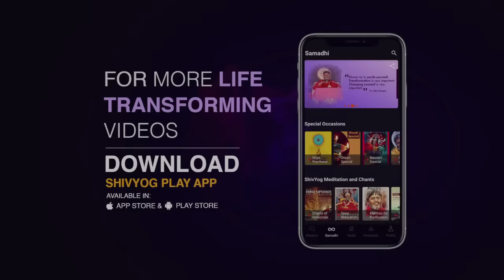गुरु वाक्यम् एपिसोड 680 : 21 दिन इस विचार का अभ्यास करें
साधना और निष्काम सेवा से कर्म कटते जाते हैं और जैसे जैसे कर्म कटते हैं, हमारे जीवन की परिस्थितियां और लोगों का व्यवहार भी बदलता जाता है। इसलिए जो पुराने नकारात्मक सोच विचार हैं इन्हें हमें छोड़ने का प्रयास करना है। तो अगर साधना के साथ साथ इस विचार को सोचने का हम अभ्यास करें के अब हमारे साथ अच्छा ही होना है तो इससे और गति से जीवन में यह बदलाव आएगा।